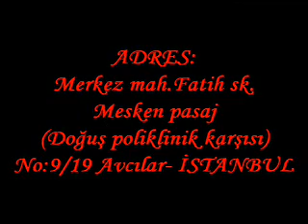RESSAM SÜLEYMAN SIRRI YENİCE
GÜZEL SANAT ÇALIŞMALARI